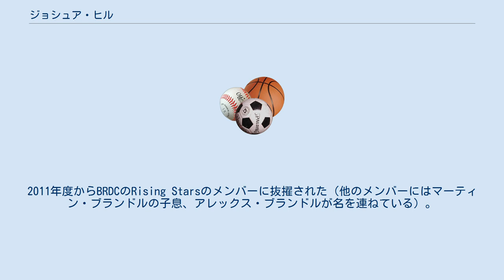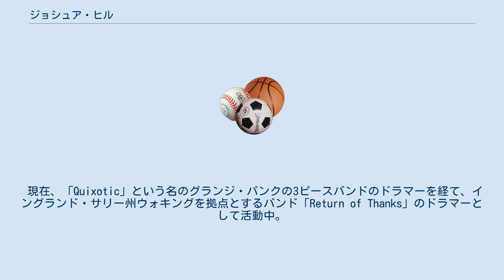ジョシュア・ヒル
デイモン・ヒル
ジョシュア・デイモン・ヒル（Joshua Damon Hill、1991年1月9日 - ）は、イギリス出身の元レーシングドライバー。
ニックネームは、ジョシュ（Josh）で一般的にはジョシュ・ヒルと記載される場合がほとんどである。
 父は、1996年のF1ワールドチャンピオンに輝いたデイモン・ヒルで、1960年代に2度のF1ワールドチャンピオンを獲得したグラハム・ヒルは祖父に当たる。
父と祖父から引き継いだオールのデザインのヘルメットを着用した。
 カートレースは経験せず、2008年からレース活動を開始。
2011年度からBRDCのRising Starsのメンバーに抜擢された（他のメンバーにはマーティン・ブランドルの子息、アレックス・ブランドルが名を連ねている）。
 2013年7月9日をもってモーターレーシングから引退を発表。
「今後はドラムに情熱を感じているので、音楽の道へ進みたい」と述べた。
 現在、「Quixotic」という名のグランジ・パンクの3ピースバンドのドラマーを経て、イングランド・サリー州ウォキングを拠点とするバンド「Return of Thanks」のドラマーとして活動中。